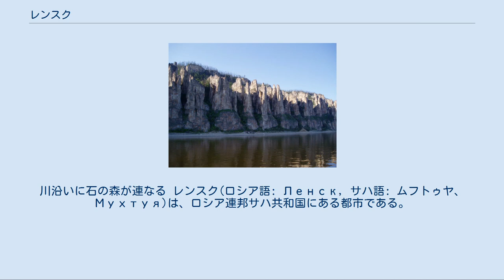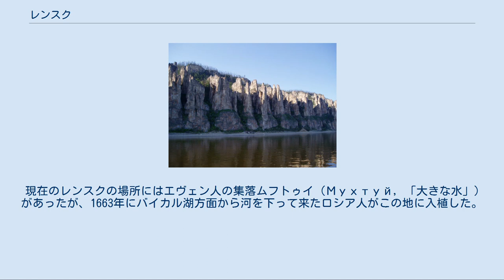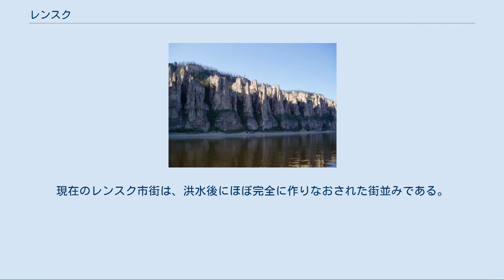レンスク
サハ共和国内のレンスクの位置 レナ石柱自然公園。
川沿いに石の森が連なる レンスク(ロシア語: Ленск, サハ語: ムフトゥヤ、Мухтуя)は、ロシア連邦サハ共和国にある都市である。
レナ川上流にある港湾都市で、レナ石柱自然公園があることでも知られる。
 サハ共和国の南西部に位置し、レンスク地区の中心地となっている。
人口は24,558（2006年）である。
レンスクの北方には世界有数のダイアモンド鉱山ミールヌイやウダーチヌイがあり、レンスクはそのベースキャンプとしてダイアモンド採掘企業アルローサの支社が置かれている。
その他、林業、建材、食品などの企業もある。
 中心市街はレナ川の北岸（左岸）に広がっており、レナ高地の南縁にあたる。
レンスクの標高は比較的低く、周りは緩やかな盆地状となっており、気候はシベリアの典型的な内陸性気候の傾向が強い。
 レナ川は水運の面でも使われており、川を上るとバイカル湖などに行くことができ、川を下ると800km東にあるサハ共和国の首都ヤクーツクなどに行くことができる。
川の交通は主に貨物船に使用されており、沿岸には石油基地が設けられている。
道路は東の首都ヤクーツク方面、北のヴィリュイ川流域方面（ミールヌイ鉱山やヴィリュイ川ダムなど）へと伸びているが、レナ川北岸を通って西へ行く道路は100km先のニュヤで止まってしまっている。
 2006年現在、サハ共和国で4番目に大きい都市となっているが、交通手段は小さな空港、レナ川の水運、ヤクーツクやサハ共和国西部の集落を結ぶ道路しかないため、ロシア政府はヤクーツク、トンモト方面とレンスクを結ぶ鉄道を通す計画を発表している。
　 2012年7月3日、レナ石柱自然公園は世界遺産に登録された。
 現在のレンスクの場所にはエヴェン人の集落ムフトゥイ（Мухтуй, 「大きな水」）があったが、1663年にバイカル湖方面から河を下って来たロシア人がこの地に入植した。
ムフトゥイ改めムフトゥヤは18世紀のヴィトゥス・ベーリングによる第二次カムチャツカ探検の基地として機能し、河港などが作られた。
19世紀から20世紀にかけては政治犯の流刑地にもなった。
 1950年代には北のヴィリュイ川流域でダイアモンド鉱山の発見と開発があり、ムフトゥヤにも影響が及んだ。
ミールヌイ鉱山はムフトゥヤから250kmの位置にあり、ムフトゥヤは最寄りの町としてミールヌイ開発の基地になった。
ミールヌイとの間には道路も建設された。
1963年には市に昇格し、この時レンスク（「レナ川の町」）と改名された。
 1998年には雪解け水や氷によるレナ川の大洪水が起こり大きな被害を受け50名近くが死亡・行方不明となった。
500戸近くの家屋が全壊となり、復旧活動を行ってきた。
2001年春にも大洪水が起こって市街地が水没し、建物の大半が破壊された。
現在のレンスク市街は、洪水後にほぼ完全に作りなおされた街並みである。